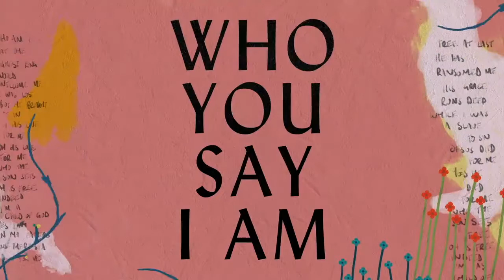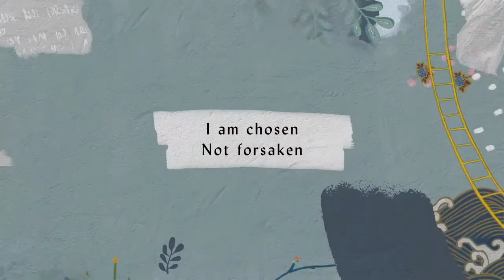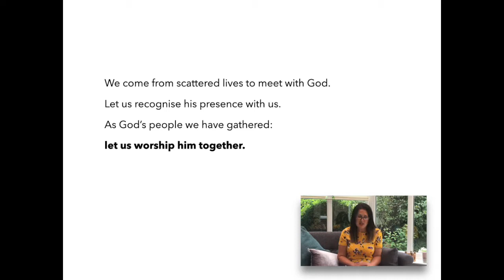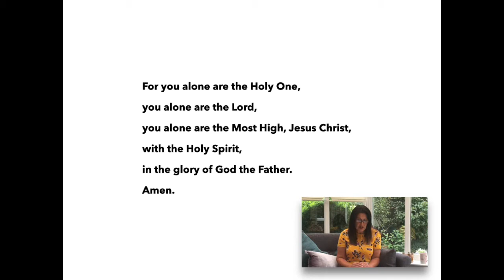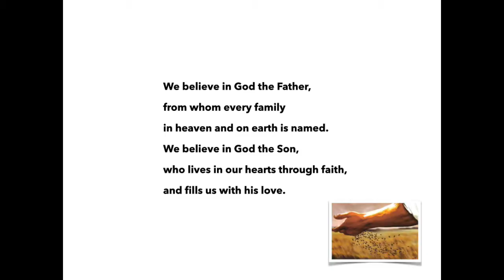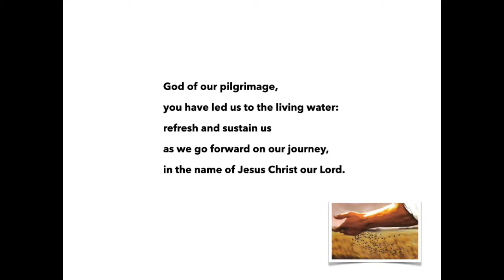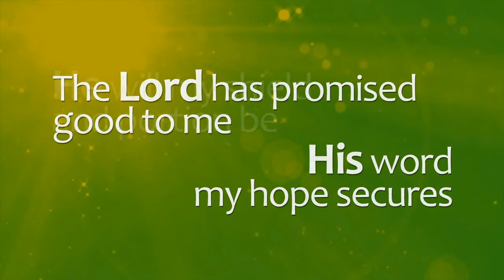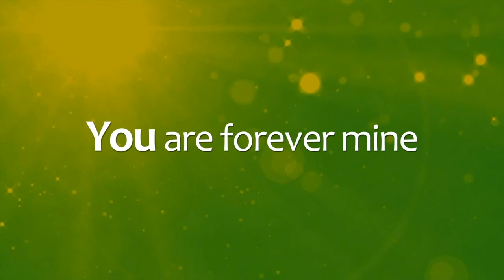Service of the Word - 19th July 2020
Welcome to our Service of the Word - led by Helen McCormick, with the sermon from Revd. Ann, Gospel reading from Imogen Clarkson, and prayers from Elizabeth Brown.